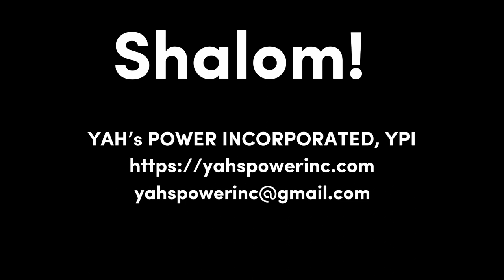YAH's WILL ! FRANCE - Prepare To EXODUS - True Israelites, Exodus, Second Exodus, 2nd Exodus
Apostle Carl   gives an Update and shares interesting details about France!
France is part of YAH's Promised Land!  Watch for more information!

Watch Harvest-Min Channel for more details about the EXODUS.

Apostle Carl requests that Financial Gifts be sent thru Zelle if at all possible.  Other Money Transfer Apps tend to have a delay of 2-5 business days and may charge fees.

W A R N I N G ! W A R N I N G !
Carl & Trelis are Servants of YAH & YAHSHUA. Carl is an Apostle. Trelis is a Prophet/Seer. They do not battle against flesh and blood/humans. [Eph 6:10-12].  They rely on YAH & YAHSHUA to fight their battles for them.  [Ex 14:14; Deut 3:22]

It is a sin to Slander a person. YAH's children are NOT To accuse one another of Wrong Doing or Being False just because they don’t believe that person is of YAH, don’t like the person, or don’t like/understand the person’s message! YAH gives HIS Servants assignments. HIS Servants answer to HIM ONLY. Anyone calling YAH's Servants False , lacks Discernment and is challenging YAH’s Judgement, NOT YAH’s Servants. This is very D A N G E R O U S for the person making the accusation(s) !  For this reason, we have Disabled the Comments for Certain Videos. Too many of our people lack Spiritual Discernment.

If you believe you have found fault with one of YAH’s Servants, seek YAH & YAHSHUA's council before you Slander or try to Rebuke the servant. If you believe YAH is leading you to correct the servant, first go to the servant privately [Mt 18:15]. This does not include accusing the servant of wrong doing in the comments section, then trying to back it up with scriptures as Trolls do. We are to come to one another in private, with the love of YAHSHUA.

We suggest that you simply pray for YAH’s Servant and let YAH deal with him/her or you. This way, you don’t sin against YAH!

PLEASE READ !